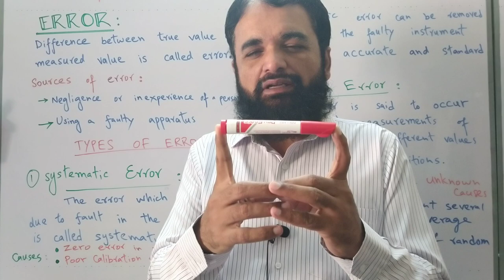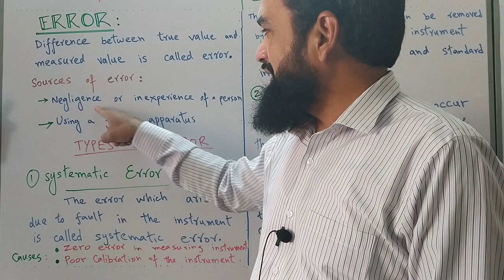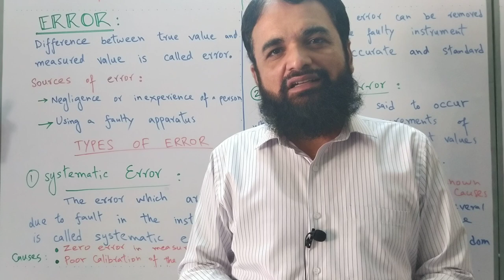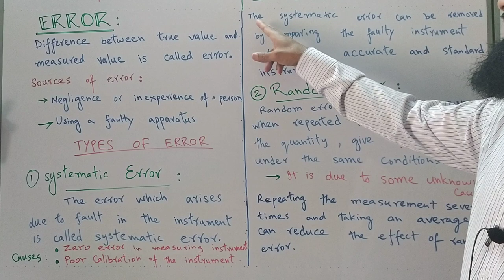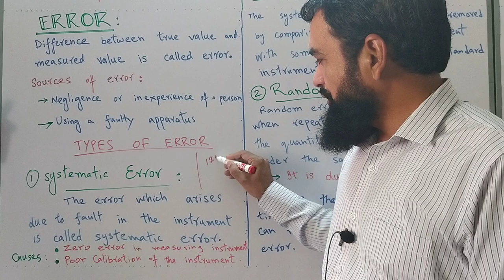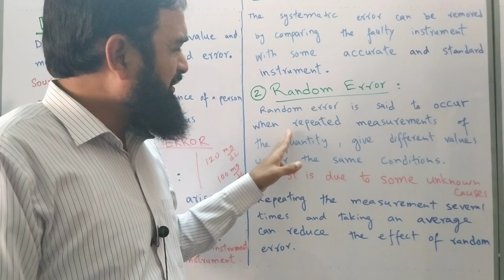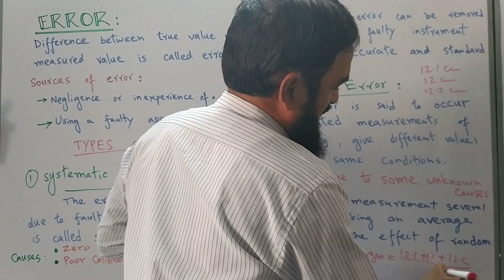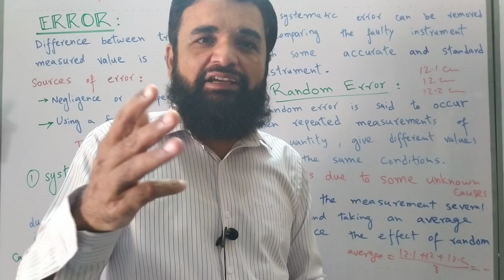ERRORS-Physics video Lecture for Class XI (2020)